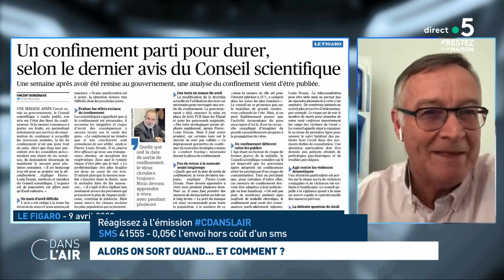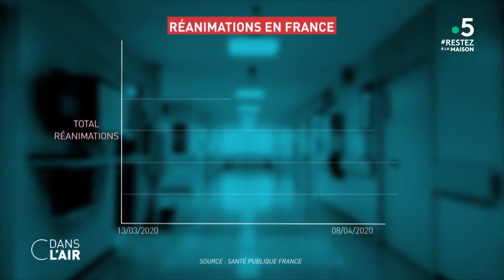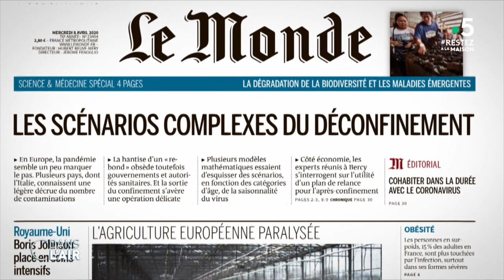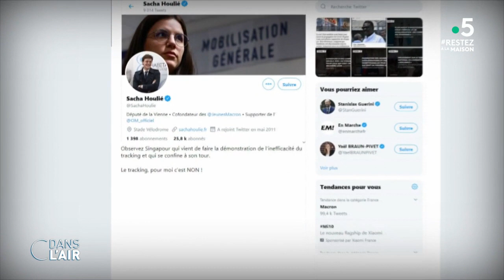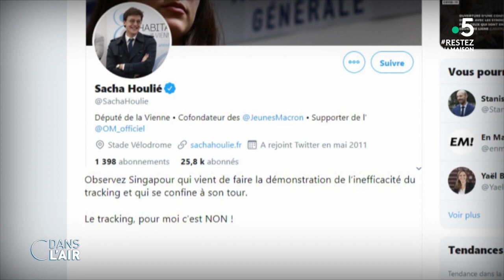Alors on sort quand... et comment ? cdanslair 09.04.2020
Le confinement, mis en place à la mi-mars pour faire face à l'épidémie de Covid-19, qui a causé près de 11 000 décès en France, sera prolongé au-delà du 15 avril, a annoncé mercredi l'Elysée. Déjà évoquée ces derniers jours par Edouard Philippe et le Conseil scientifique, la prolongation du confinement est désormais actée, mais pour combien de temps encore ? Emmanuel Macron qui prendra la parole lundi soir devrait donner des indications alors que la situation chez nos voisins européens est très diverse.
L’Autriche qui a été parmi les premiers pays à décréter un confinement drastique, a programmé un assouplissement. Les petits commerces alimentaires pourront rouvrir dans une semaine, les magasins de vêtements et les coiffeurs à la fin du mois. Et pour les écoles, la reprise est annoncée pour mi-mai. En revanche en Italie, pays jusqu'ici le plus endeuillé du monde par l’épidémie, les médias commencent à évoquer un reprise de la scolarité dans les écoles en septembre.
En France dans l’attente d’un calendrier précis, la maire de Paris Anne Hidalgo a adressé dans une lettre au Premier Ministre ses recommandations concernant la sortie du confinement. Elle préconise notamment un "dépistage massif", avec une priorité mise sur les "publics prioritaires", "les jeunes Parisiens, de la crèche au lycée". Quant aux personnes déjà entrées en contact avec le virus ou définitivement immunisées, l'élu souhaiterait la mise en œuvre "au plus vite" de "certificats d'immunité". La Ville de Paris veut également généraliser le port des masques. Dans ce sens, elle va fournir deux millions de masques en tissus aux Parisiens. A Nice, le maire Christian Estrosi a lui aussi annoncé que tous les habitants de la ville et de la métropole seraient équipés gratuitement d’un masque lavable à partir du 17 avril. L’élu entend également prendre un arrêté pour rendre le masque obligatoire aux habitants de sa ville après le déconfinement. D’autres communes, comme Sceaux ou Royan, ont déjà rendu son port obligatoire.
Ces décisions rejoignent les dernières recommandations de l’Académie de médecine qui souhaite que le port d'un masque "grand public" ou "alternatif" aux masques médicaux, en pleine pénurie, soit rendu obligatoire pendant et lors de la levée du confinement. Dans un avis rendu cette semaine, le Conseil scientifique qui oriente la politique d’Emmanuel Macron dans sa gestion de la crise sanitaire a de son côté insisté sur la nécessité "d'accompagner la sortie du confinement d'une utilisation très large des masques en population" mais aussi de tests de diagnostic et de sérologie à grande échelle et d’outils permettant un "tracking".
La porte-parole du gouvernement, Sibeth Ndiaye, a fait savoir ce jeudi que l’exécutif prendra la décision d’étendre le port du masque de protection à toute la population s’il y a "un consensus scientifique" sur l’intérêt de cette mesure face au coronavirus. "Il n’y a pas aujourd’hui de consensus scientifique en la matière", a-t-elle martelé, soulignant que l’Organisation mondiale de la santé (OMS) "ne recommande pas le port du masque dans la population de manière générale". Elle a également indiqué que le gouvernement travaillait à la mise en place d'une application mobile de traçage numérique permettant d'"identifier les chaînes de transmission" sur "la base du volontariat" avec "un principe similaire" à celle utilisée à Singapour.
 Alors comment sortir du confinement en toute sécurité ? Faut-il rendre le port du masque obligatoire ? En quoi consiste l’application "Stop Covid" ? Enfin comment se passe le déconfinement à Wuhan en Chine ?

Invités :
Bruno JEUDY  -Rédacteur en chef du service politique de Paris Match
Jérôme FOURQUET  - Directeur du département Opinion de l'institut de sondages IFOP
Alain BAUER - Professeur de criminologie - Consultant en gestion de crise
Antoine FLAHAULT - Epidemiologiste – Directeur de l'Institut de santé globale à Genève

Rediffusion : tous les jours de la semaine à 22 h 30 Format : 65 minutes
Présentation : Caroline Roux et Axel de Tarlé
Réalisation : Pascal Hendrick, Jean-François Verzele et Jacques Wehrlin
Production : France Télévisions/Maximal Productions